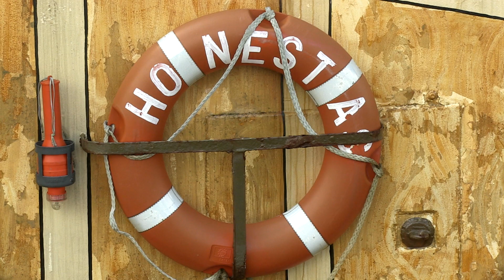A minute of Shetland - Voe Marina